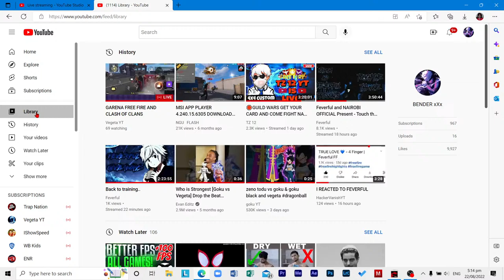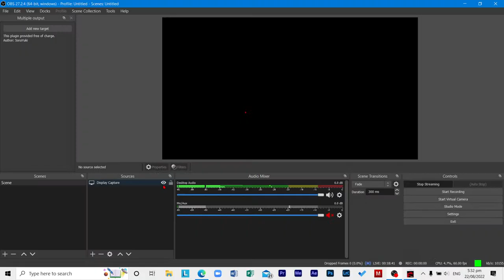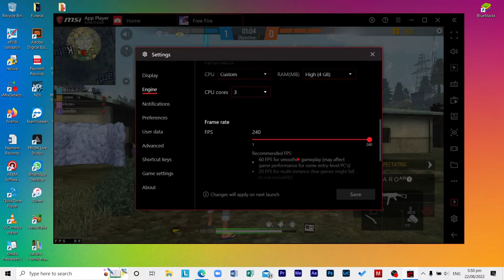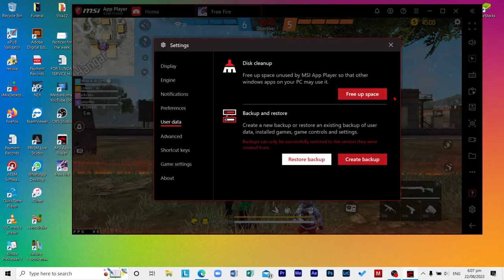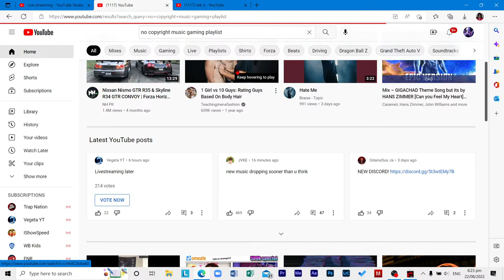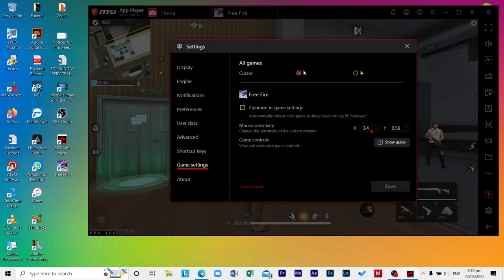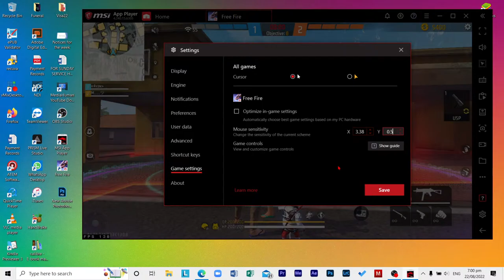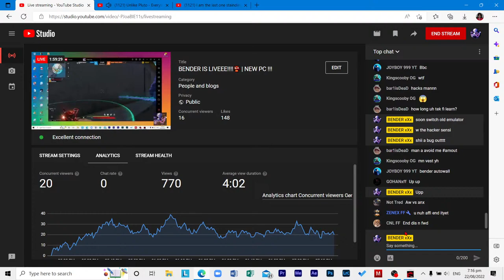BENDER IS LIVEEE!!!!👺| NEW PC !!!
Positive vybz only😎

💻Editor: Sony Vagas 18

📸Recorder: Bandicam

🎮Emulator: Msi App Player 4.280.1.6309
⚡️PC Specs ⚡️
AMD Ryzen 7 4800H with Radeon Graphics @2.90GHz
16 Gb Ram